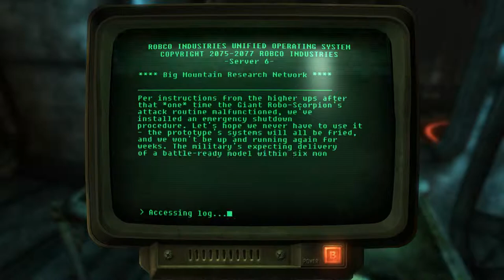Fallout NV Episode 50! Giant Scorpions!